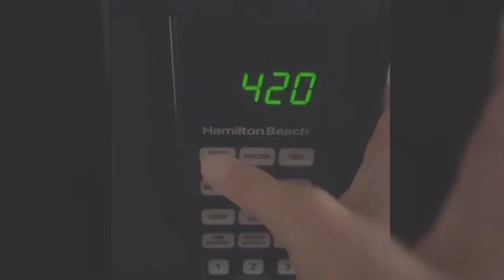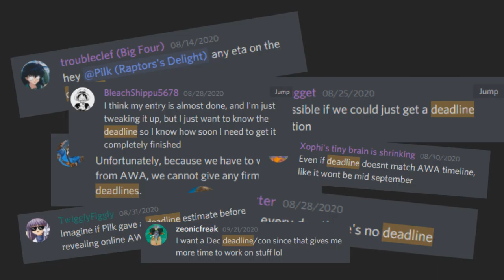AWA Pro 2020 AMV - One Trick Pony 5: King of Parody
For any of my non-AMV subscribers, I'm sorry, but at the same time I'm not.